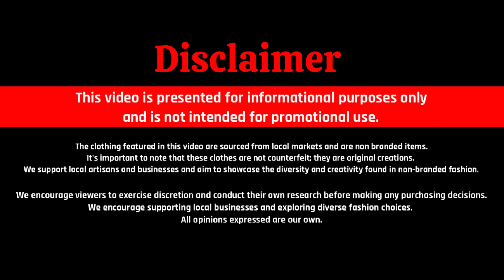Hidden Fashion Gems Revealed in Mumbai || T-shirts | Co-ords Set | Cargo | Big Size Jeans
Budget Me Raincoat
Raincoat 839/- me

Paragon Clogs

Description :
Shop Name : Vibes Export Surplus Men’s Wear
Address : Sai Mangal Society, Shop No 4, Charkop Sector 8 , Kandivali West, Mumbai

The clothing featured in this video are sourced from local markets and are non branded items.
It's important to note that these clothes are not counterfeit; they are original creations.
We support local artisans and businesses and aim to showcase the diversity and creativity found in non-branded fashion.

We encourage viewers to exercise discretion and conduct their own research before making any purchasing decisions. We encourage supporting local businesses and exploring diverse fashion choices. All opinions expressed are our own.
Please note that availability, quality, and sizing may vary.